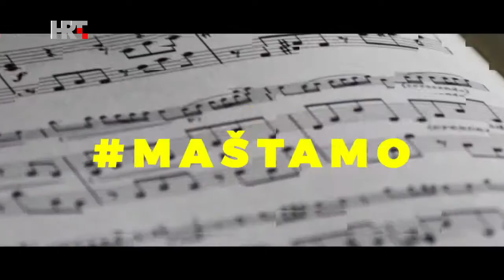Kod nas doma: Kojoti (2019)